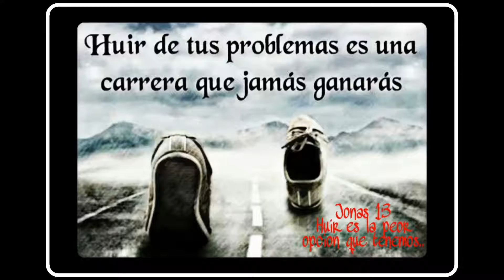Huir es una opción que siempre perderá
Palabras al Alma
Así quieras escapar incluso desobedecer al final tendrás volver a empezar por que Dios siempre ganara.
"Jonas se fue a dirección contraria a Tarsis para huir del Señor"
Jonas1:3